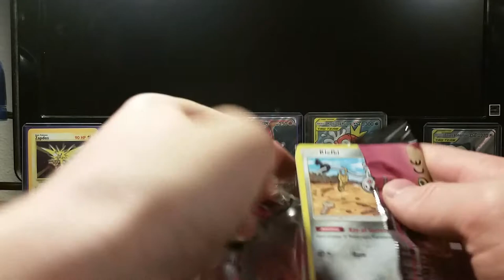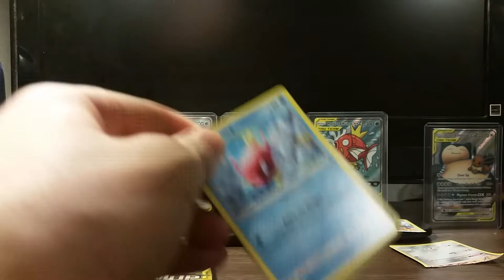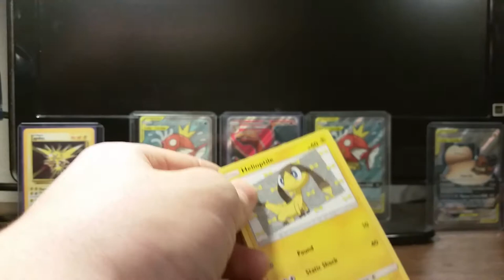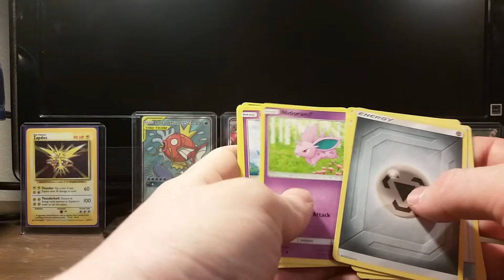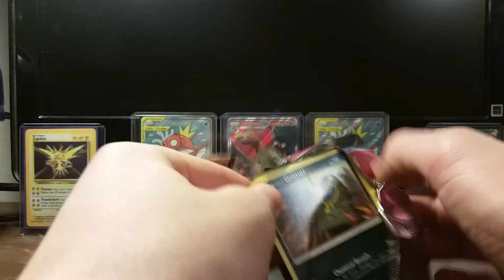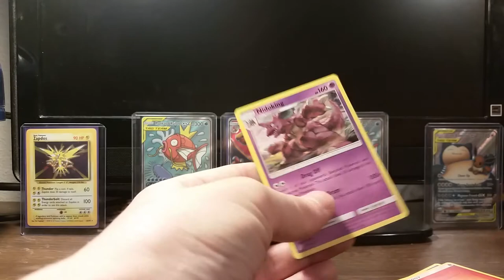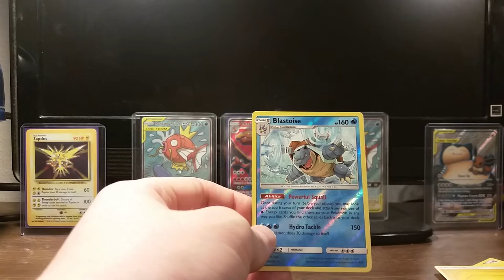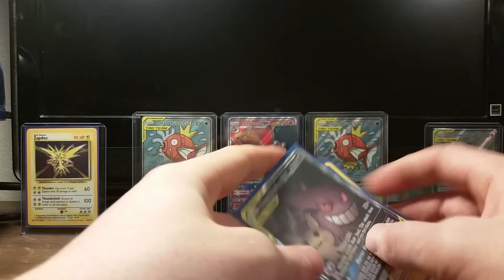Team Up Sealed Booster Box Pt 4. Back to uploading videos. Hidden fates to come!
6 More packs of Team Up. At this point can we call these vintage packs?